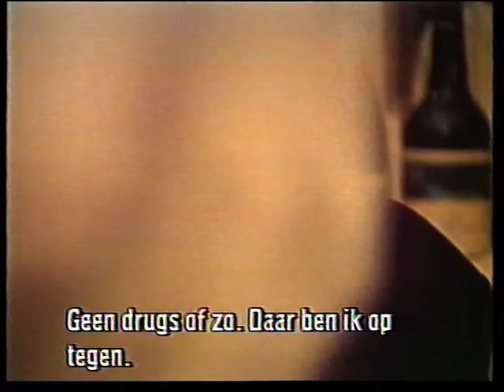Klaas Wilting ontmoet 1e keer vriend dochter Banana split 1991(R Inbar)